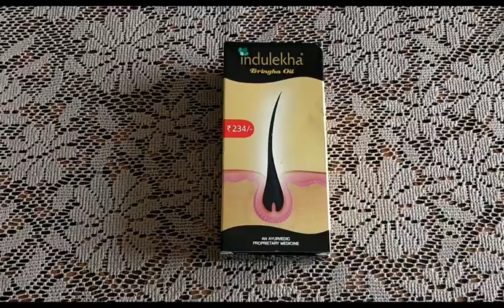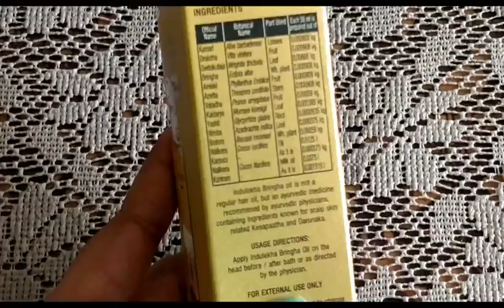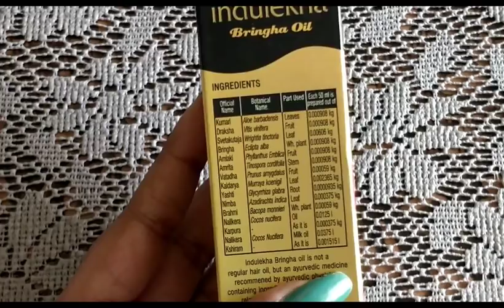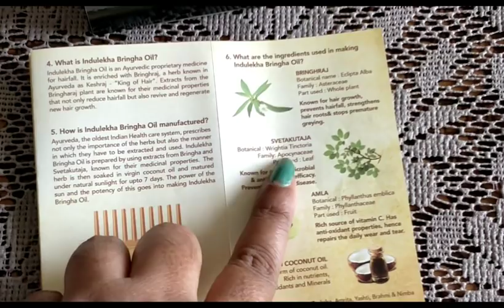INDULEKHA BRINGHA OIL # HONEST REVIEW# DOES MY HAIR FALL STOP ??# NATTY JYOTI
Hello yaaroo,
video links

 through this video I'm sharing my review and opinion on Indulekha Bhringa Oil ( इंदुलेखा भृंग केशतेल).
It is easily available across most pharmacies, superstores across India and offcourse online.
Do share your experience with me if you used it too!